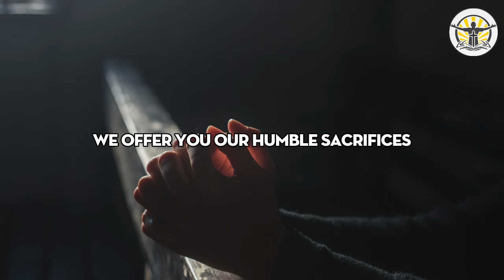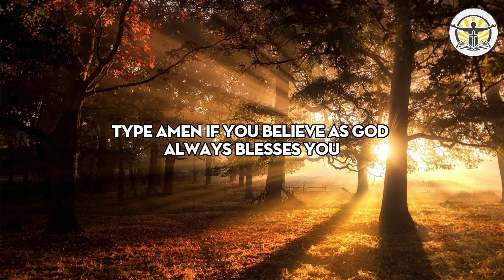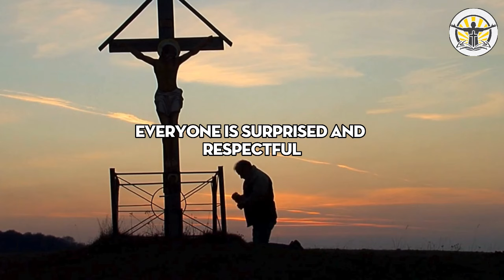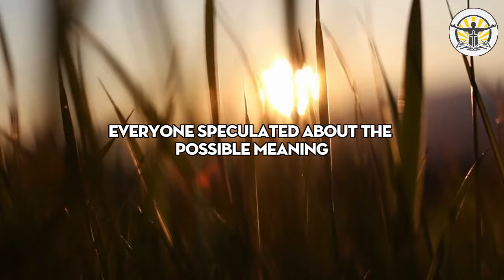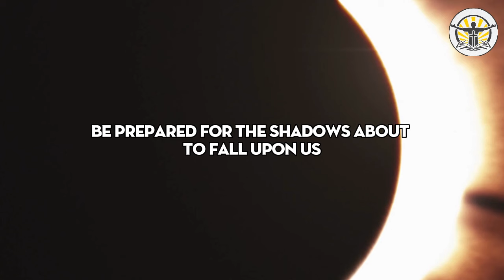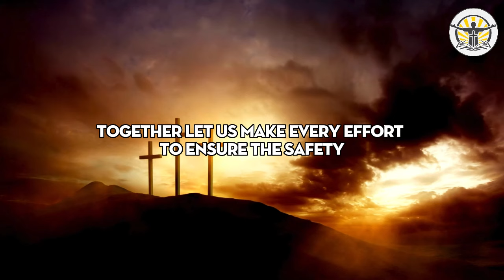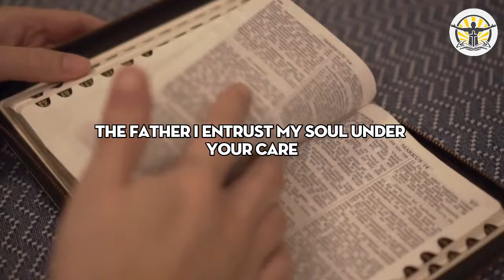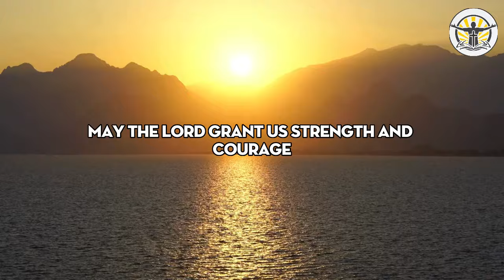Shocking! A Blood-Stained Rosary Found in the Pope's Hands. What Occurred in Church?